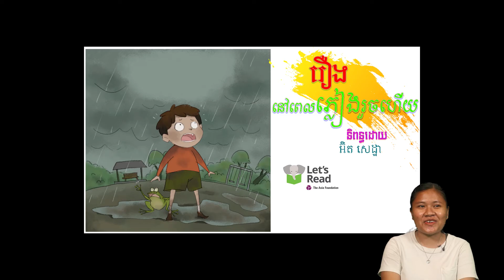រឿងនិទានខ្លីដែលមានចំណងជើងថា "នៅពេលភ្លៀងរួចហើយ"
សូមប្អូនៗរីករាយទស្សនាដូចតទៅ។

✔️ សមជួយចែករំលែកដើម្បីអ្នកទាំងអស់គ្នា
សូមកុំភ្លេចរក្សាអនាម័យឱ្យបានត្រឹមត្រូវ ដើម្បីចៀសឆ្ងាយពីមេរោគកូវីដ១៩